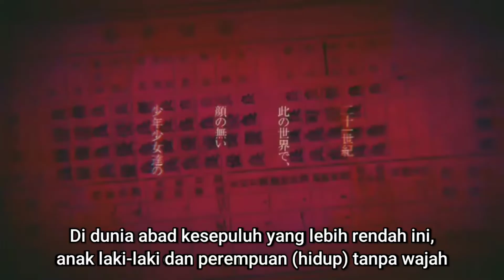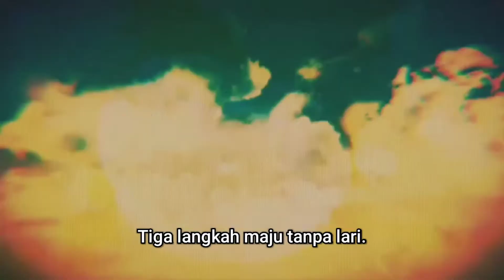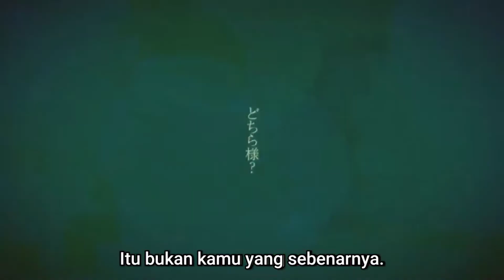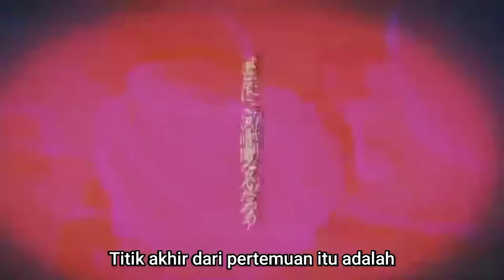【Neru】A Boy and A Girl Chameleon Symptom【Subtitle Indonesia】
Lyrics:

埃（ほこり）を被った薇（ぜんまい）に　如雨露（じょうろ）で水を注ぎましょう
素敵な花　芽吹くのかな　ハロー　ハロー　ハロー

どれだけ自分を愛せても　どれだけ他人を愛せても
同じ天秤（てんびん）に掛けるのは　ダメなのだろう

ヘッドフォンを　レンジでチンしてる
彼の顔が　見えないんだ

ぶつかって　転んで　膝を擦り剥いて
君達は僕を　笑うんだろ　笑うんだろ
欲しがって　奪って　それでも足りなくて
僕ら　手と手　汚し合ったの

助走もつけずに三歩前　そんな急に何処へ行く
変わったのはどちらなの　ハロー　ハロー　ハロー

ある日突然思い耽（ふけ）る　例えば明日死のうとして
どれほどの人が涙して　くれるのだろう

焦げた音に　彼は聴き入っていて
こんな詩じゃ　伝わらない

いつだって　不安で　震えてるせいで
錆び付いた手首も　見ない振り　見ない振り
そうやって　腐って　この犬小屋で
僕ら　笑顔を　盗り合うんだろう　ねぇ

色んな痣（あざ）を隠してまで　得たものは、
誰一人だって　欲しがりはしないような
暗闇でした。

偽って　騙して　まだまだ足りなくて
君の顔踏み　捻（ねじ）るんだろう
あぁ、そうだよ

どうすんだい　これじゃ　何も変わらないぞ
彼に　伝えたい　ことがあるのに　ねぇ

Terjemahan:

Mari menyirami mawar berdebu dengan kaleng penyiram.
Aku penasaran apakah bunga yang indah akan tumbuh Halo, halo, halo

Tidak peduli seberapa besar kau mencintai diri sendiri atau seberapa besar cintamu pada orang lain
mungkin tidak baik untuk menempatkan mereka pada keseimbangan yang sama.

Aku memasukkan headphone ke dalam microwave.
Aku tidak bisa melihat wajahnya.

Aku terbentur, aku jatuh, lututku tergores.
Kau menertawakanku. Aku tahu kau menertawakanku.
Kau menginginkannya, kau mengambilnya, dan itu tidak cukup.
Kami membuat masing-masing tangan menjadi kotor

Tiga langkah maju tanpa lari.
Kemana kamu pergi begitu tiba-tiba?
Siapa yang berubah? Halo halo halo

Suatu hari, aku tiba-tiba akan tenggelam dalam pikiran ... misalnya, aku akan mati besok.
Aku ingin tahu berapa banyak orang yang akan menangisiku

Dia mendengarkan suara yang terbakar
Puisi seperti ini tidak akan menyampaikan pesan

Karena aku selalu gemetar akibat kecemasan
Pergelangan tanganku yang berkarat, aku berpura-pura tidak melihatnya. Tidak melihatnya
Begitulah cara kami membusuk di rumah anjing ini.
Kita akan saling mencuri senyum, bukan?

Apa yang aku peroleh dengan menyembunyikan semua memar itu?
Itu adalah kegelapan yang tidak diinginkan siapa pun.
Ah, itu adalah kegelapan.

Berpura-pura, menipu, itu masih belum cukup.
Aku harus memutar wajahmu.
Ya, benar sekali.

Apa yang akan kamu lakukan? Ini tidak akan mengubah apa pun.
Aku ingin memberitahunya. Tapi ada saatnya. Hey